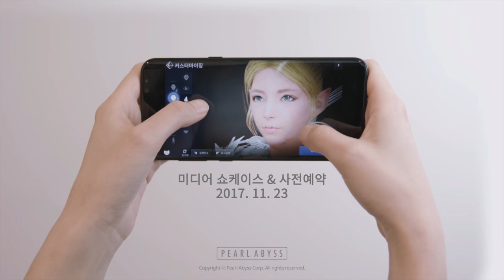Black Desert Mobile - Tráiler del creador de personajes